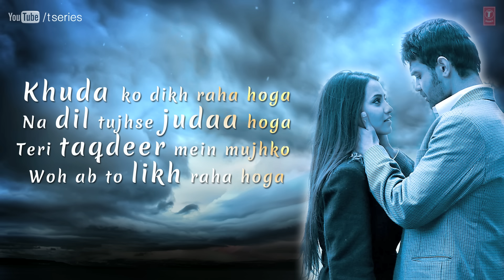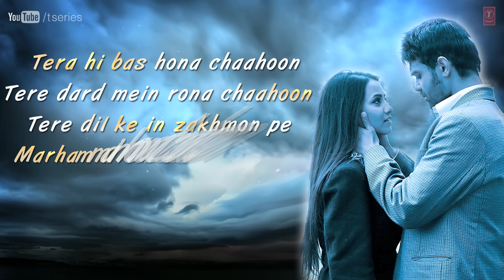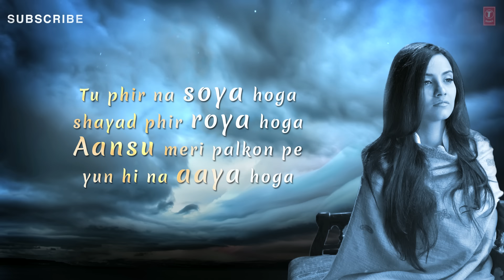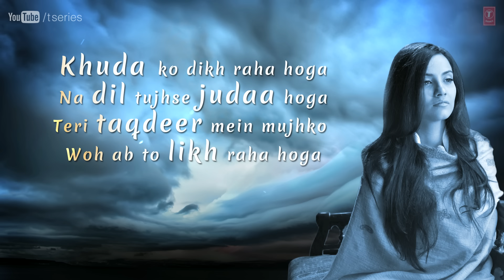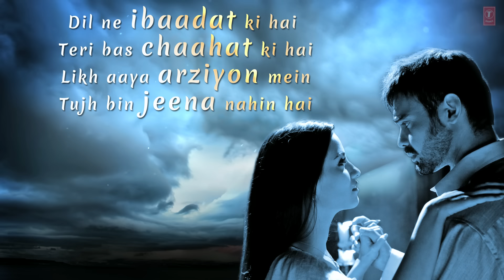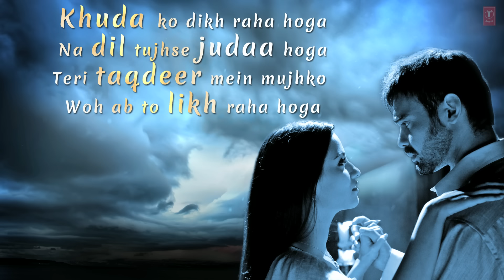Tera Hi Bus Hona Chaahoon Song With Lyrics | Haunted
Presenting one of the best song composed by Chirantan Bhatt in amazing voice of Jojo, Najam Sheraz from movie  Haunted.

Song: Tera Hi Bus Hona Chaahoon
Singer: Jojo, Najam Sheraz
Lyrics: Junaid Wasi
Movie: Haunted
Music Label: T-Series